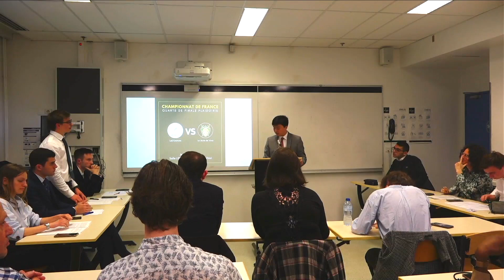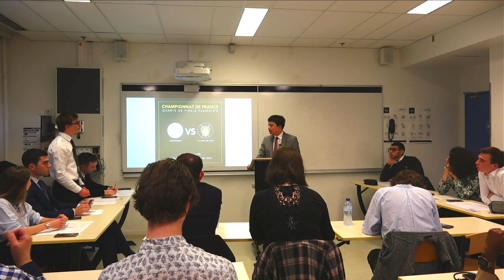Quart de Finale de Plaidoirie 23-24 -- LAB'ORATOIRE VS LA JOUTE DE VINCI